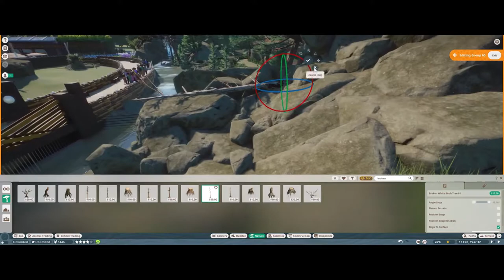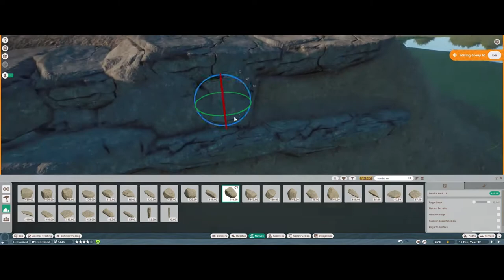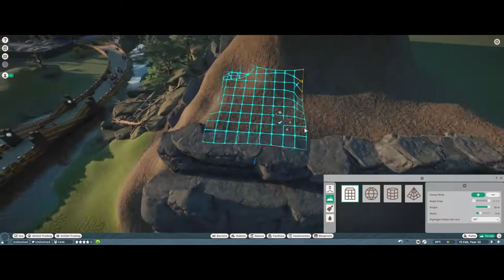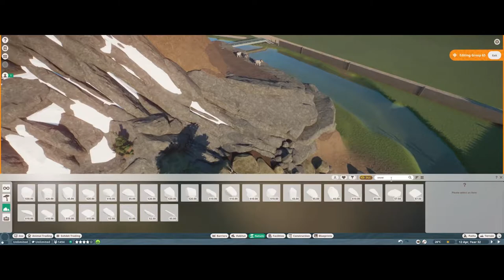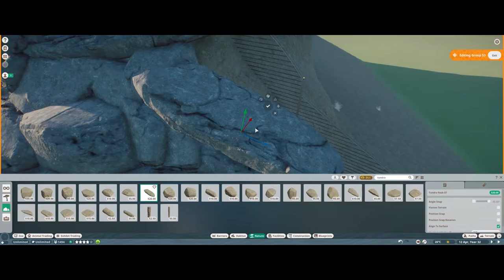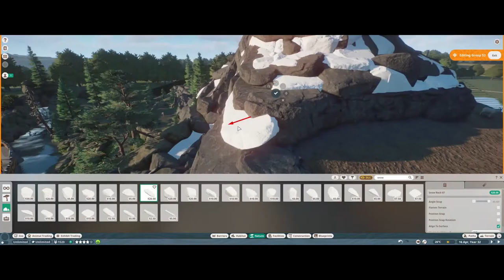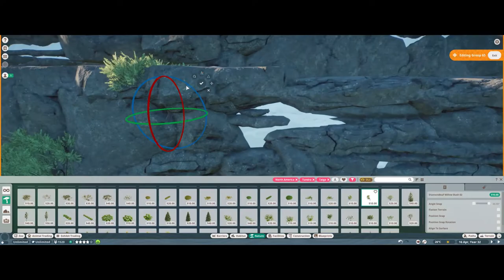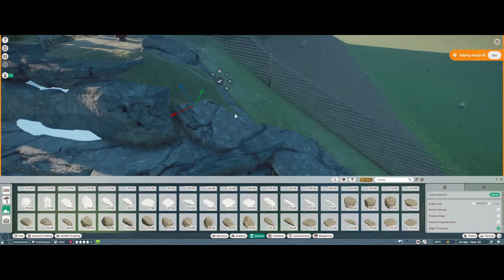Dall Sheep (Part 1) | Perseid's Zoo: Planet Zoo | EP 18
Let's Play Planet Zoo Sandbox mode. In this episode we continue work on the Americas section of Perseid's Zoo by constructing our Dall Sheep habitat.

The idea for the mountain is that it represents the Great Divide in North America. The mountain itself will be a dominating feature in the Timber Wolf, Dall Sheep, Arctic Wolf and Polar Bear exhibits. Each exhibit will cover a face of the mountain, and each will be slightly different than the other.

I wanted the sheep to be able to walk on the cliff-face and show off their climbing abilities. I think this exhibit does a good job showing that off. It also helps with the transition into the Arctic regions of North America. By making this area more Tundra, we can blend in the next section of our mountain more easily.

Planet Zoo is a zoo simulation game developed and published by developer Frontier Developments.